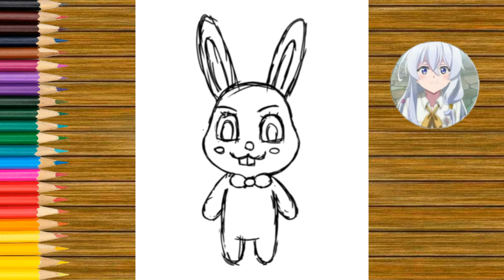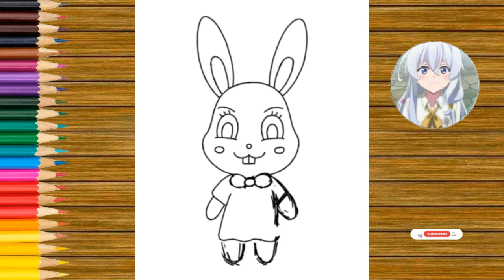Cara Membuat Menggambar Mewarnai Kartun Kelinci Mudah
hello semuanya pada kesempatan ini saya mau menggambar kartun bentuk kelinci, kelinci pink yang lucu dan menggambarnya dengan mudah dan simpel.